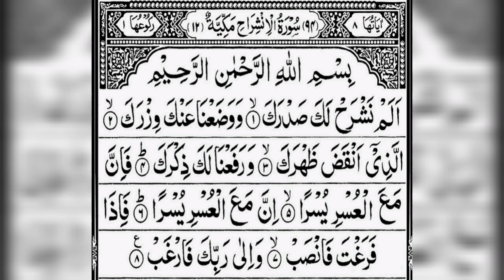Surah Alam Nashrah | سورة الشرح | Recitation of surah Alam Nashrah by Hafiz Muhammad Talha Ferozi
Complete Tilawat of Surah Alam Nashrah by Hafiz Muhammad Talha Ferozi

By Hafiz Muhammad Talha Ferozi